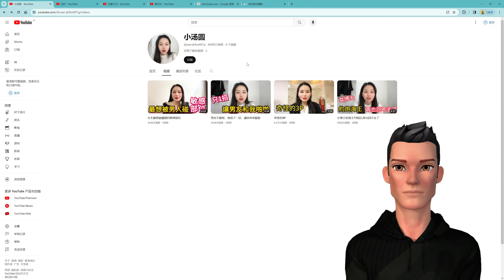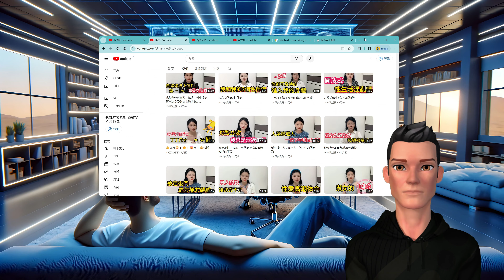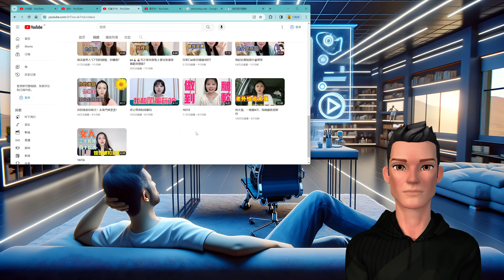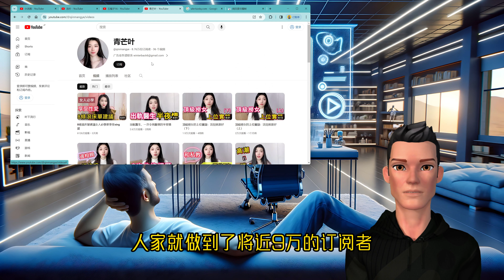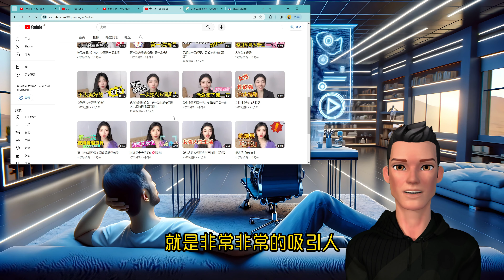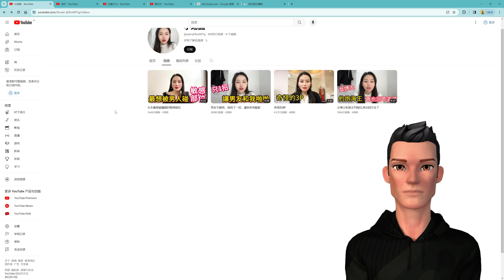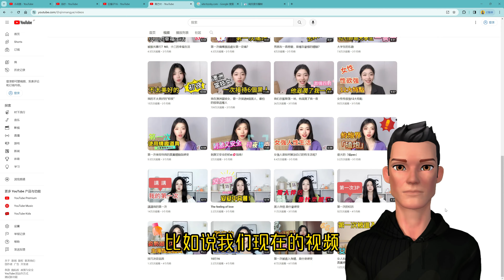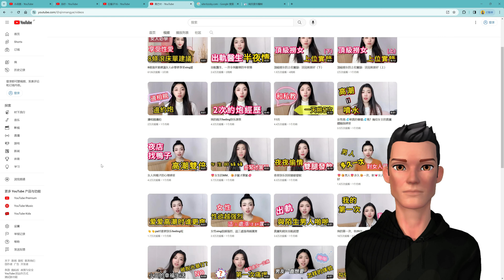涨粉太难？学习如何快速批量运营Youtube频道！两性频道的Youtube流量密码解析，单个视频播放700万次！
成功的定位，有价值的视频，吸引人的封面，有节奏的更新是youtube频道的流量密码。